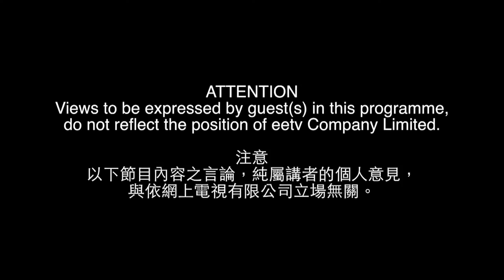林慧思老師訪問Part3:學校壓榨，好老師都無工做？